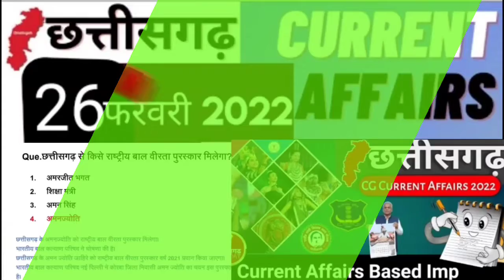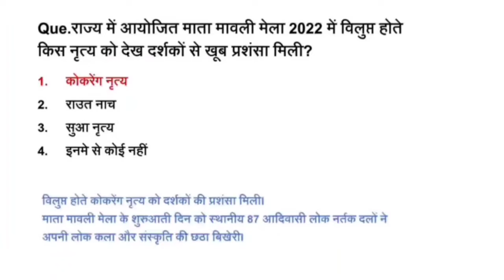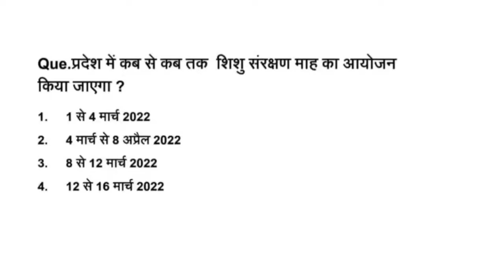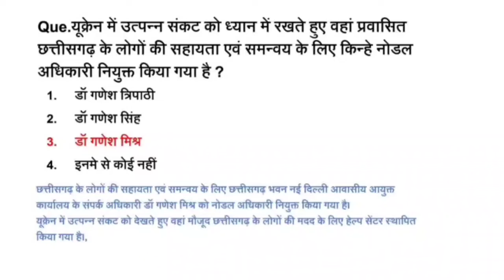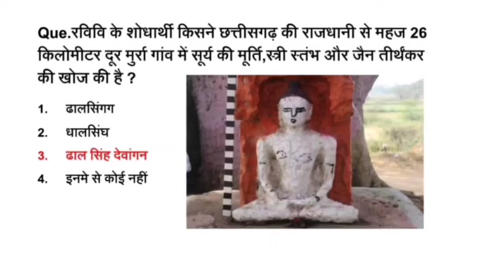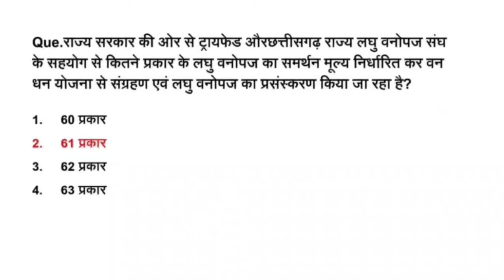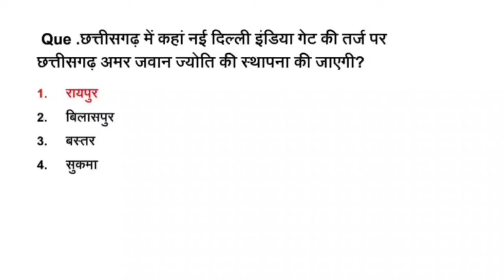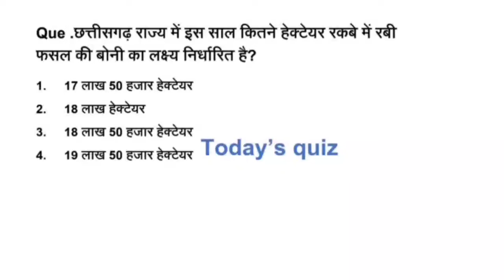Chhattisgarh current affairs 2022 | 26 Feb | CG Current Afairs | Cgpsc, cgvyapam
Daily chhattisgarh Current Afairs 2022
26 February 2022 Saturday
26 फरवरी 2022, शनिवार
@Chhattisgarh Today

cg current affairs 2022 in hindi
cg vyapam 2022 vacancy
cg vyapam 2022 food inspector
cg vyapam 2022 admit card
cg vyapam 2022 exam date
patwari cg vyapam 2022
cg vyapam result 2022
cg vyapam je 2022
cg vyapam chatrawas adhikshak 2022
cg vyapam bharti 2022
cg vyapam shikshak bharti 2022
cg vyapam exam 2022
cg vyapam sub engineer 2022
cg vyapam tet exam 2022
cg vyapam upcoming exam 2022
cg vyapam upcoming vacancy 2022 in hindi
cg vyapam revenue inspector 2022
cg vyapam food inspector 2022 syllabus
cg vyapam jobs 2022
cg vyapam 2022 notification
cg vyapam patwari 2022
cg vyapam post 2022
cg vyapam recruitment 2022
cg vyapam mfpfed recruitment 2022
cg vyapam syllabus 2022
cg vyapam patwari syllabus 2022
cg vyapam patwari vacancy 2022
cg vyapam je vacancy 2022
cg vyapam teacher vacancy 2022
cg vyapam vacancy 2022 12th pass
cg new gk 2022
cg gk today current affairs
सीजी करंट अफेयर्स
cg current affairs 6 months